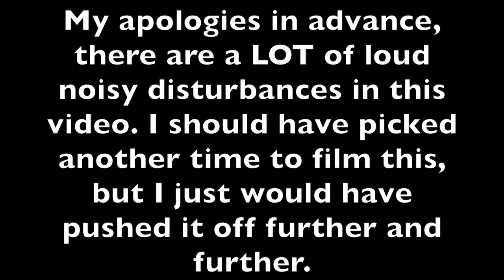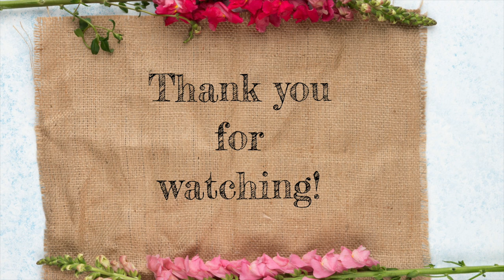Flosstube #30 - End of 2022 / Beginning of 2023 WIP Parade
Okay, I finally did it. It took me way longer than I had planned, but here we go. WIP parade. These are all the WIPs I closed 2022 out with.

I’ll try to link everything here, but if I forget something, let me know.

Also my dear friend @RachelRaeCraft has been all up my grill of a while with a finishes parade. Soooo, let me know, if you would be interested in one. It would be all my finished pieces since I picked up cross stitching in 2019. There are quite a few, so fair warning.

Okay, here we go with the links.

Patterns:

„Cathedral Woods Goddess“ by Mirabilia
Pretty much any shop out there, check your local YNS or your preferred ONS and if that doesn’t work out, there is always 123stitch

„Miss Christmas Eve“ by Mirabilia: Same thing as above.

„Six Cute Ghosts“ by Cute Patterns by Maria

(Fair warning, their prices have climbed to insane heights due to things we shall not name, because YT doesn’t like them. I do no recommending buying either the kit or pdf right now, because I fell it’s a rip off.)

„Dark Queen of the Earth“ by Autumn Lane Stitchery

„Toil & Trouble“ by Plum Street Samplers
Same as with the Mirabilias, Plum Street Samplers can be found in many LNS and ONS, but if you can’t find them anywhere you normally shop, here it is on 123stitch

„Twisted Rainbow Sampler“ by Northern Expressions

„Stacked Animal Sampler“ by Plum Street Samplers
This is made up of various patterns from the stacked animal series. There are a lot. The ones I have done so far are Fox Few and Hedge Row

„The Friendship Sampler“ by Michell Bendy and the Blue Flower

Fabrics:
Only the special fabrics, I won’t link the regular Zweigart stuff.

Any other minder I showed is from people that don’t or no longer sell minders.

+++Contact Stuff+++

Contact form, so I can get in contact with you:

(I will redraw any winner that has not filled this form out prior to the drawing.)

+++Credit+++

The intro graphic for this video was created using an image by Darren Nunis